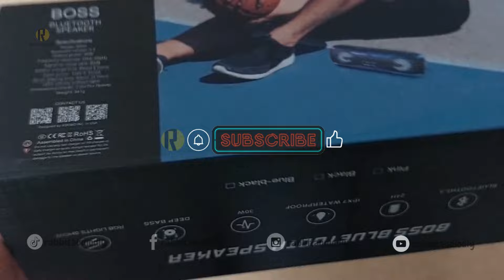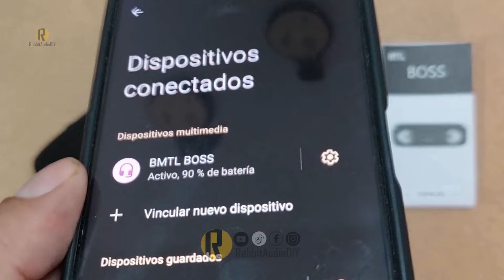BMTL BOSS xdobo 30W Altavoz Bluetooth Portátil l Bueno bonito y barato?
Hola, venía viendo buenos comentarios de este altavoz por lo que decidí comprarlo y probar si es como decían. Su precio ronda entre los $600-$800 pesos Mexicanos, cuenta con TWS, Bluetooth 5.3, entrada auxiliar, es IPX7 con bonitas luces RGB. Me parece un buen altavoz para un bajo presupuesto, el bajo es aceptable y parece al tacto de buenos materiales y durables. Cuéntame tú experiencia con este Altavoz si ya lo tienes en tú colección!